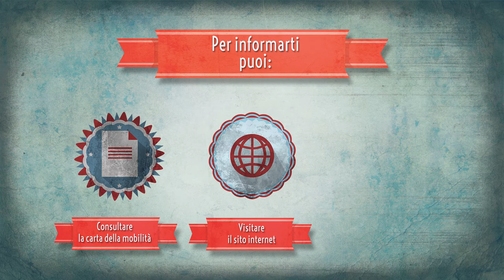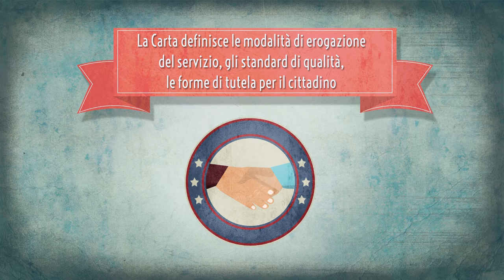5 CONSIGLI UTILI, per muoversi in città